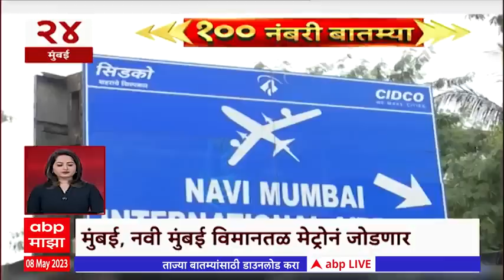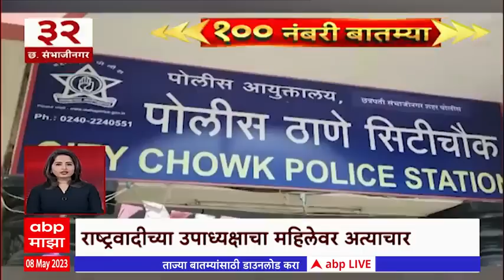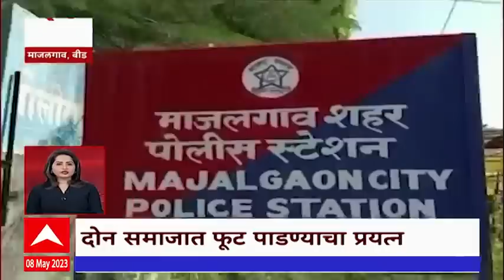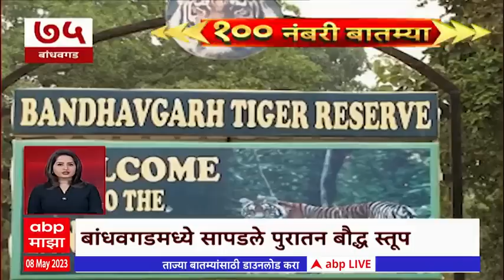Top 100 Maharashtra news 08 May 2023 Superfast News Updates